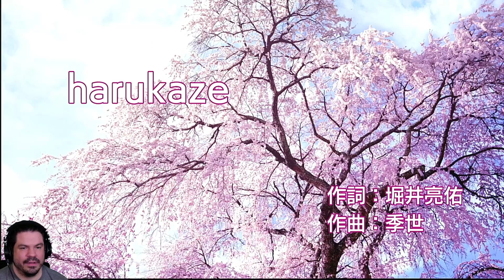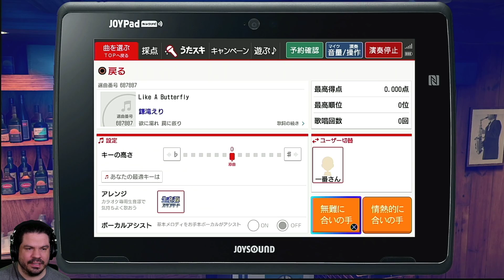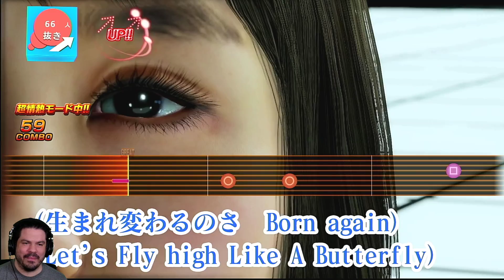Yakuza: Like a Dragon JP Playthrough - Live Translation and Commentary - Part 21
Chapter 13 Playthrough.